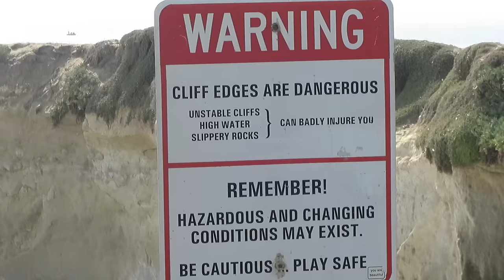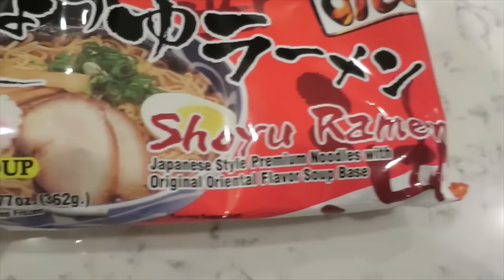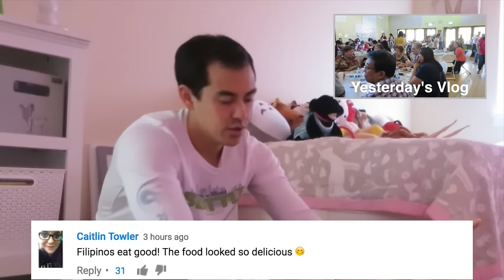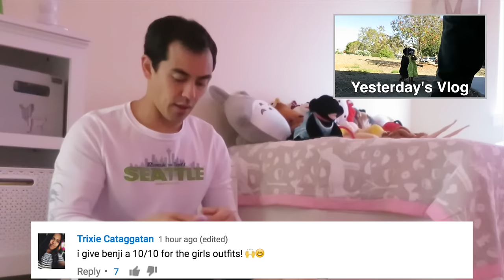THE ARTIST! - October 10, 2016- ItsJudysLife Vlogs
Snapchat! itsMommysLife

Judy's Links

Benji's Links

Vlog Camera We Use:

Blendtec Blender